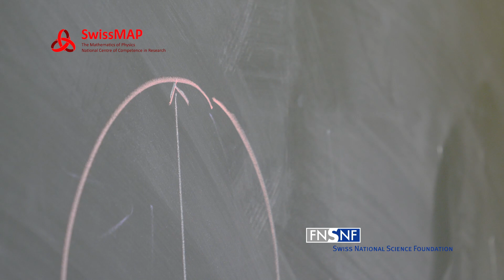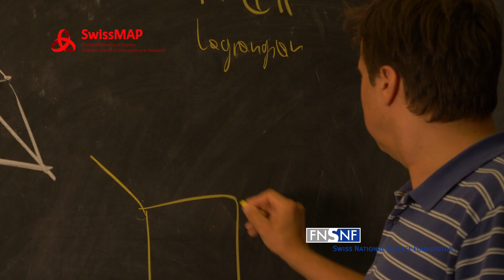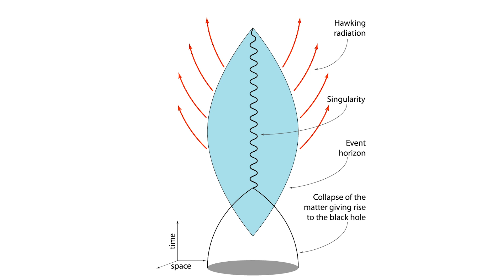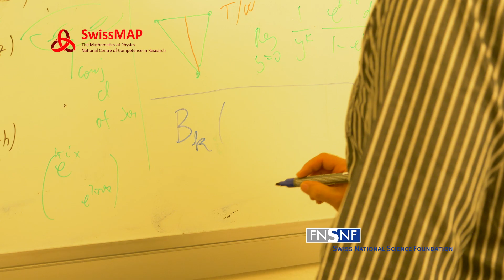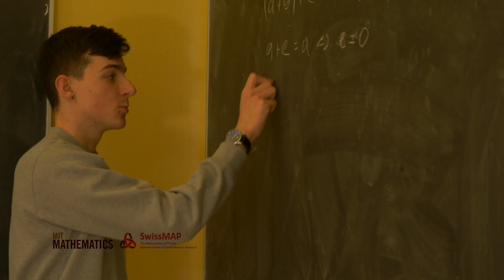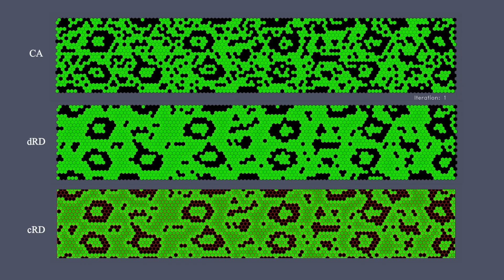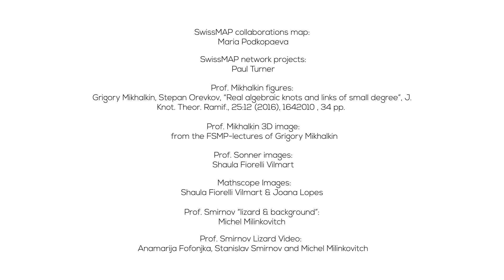SwissMAP - At the Crossroads of Mathematics and Theoretical Physics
TThe National Center of Competence in Research & The Mathematics of Physics& (acronym SwissMAP) is a funding program of the Swiss National Science Foundation encouraging research at the crossroads between mathematics and theoretical physics.
The program brings together internationally renowned researchers from most major Swiss institutions, its leading
houses are: the University of Geneva and the ETH-Zurich. The program started in 2014. The close relationship between
Mathematics and Physics has a rich history in Switzerland going back to Euler and members of the Bernoulli family.
SwissMAP encourages mathematicians to use physical intuition and physicists to use advanced mathematical tools in their
research. It creates new positions in Switzerland for faculty, postdocs and PhD students working at the edge between the
two fields. It also organizes numerous conferences and workshops which encourage researchers from different
fields to meet and start collaborations. The program believes that making high school, bachelor and master students learn
about its research will awaken their interest and attract motivated young people into the field. This is why SwissMAP
has an extensive outreach program. SwissMAP also believes that diversity brings success to research, and it runs a
comprehensive equal opportunities program. SwissMAP is very proud that 6 of its team
members will give talks at the ICM 2018. These are Hugo Duminil-Copin, Rinat Kashaev, Rahul Pandharipande, Benjamin
Schlein, Maryna Viazovska and Thomas Willwacher.